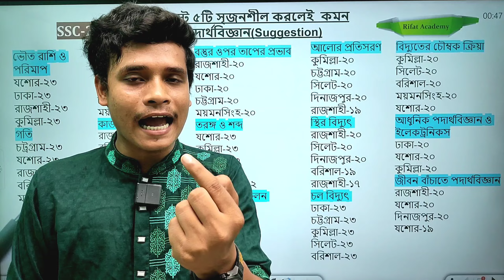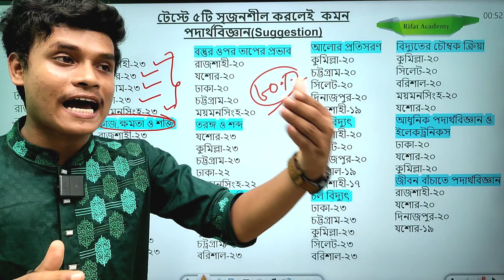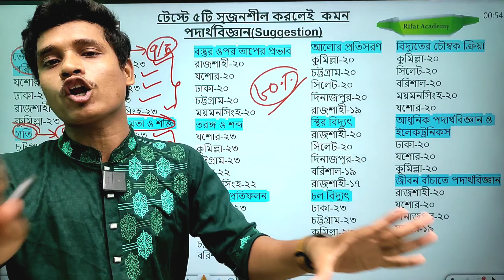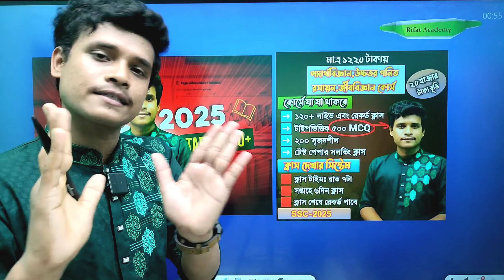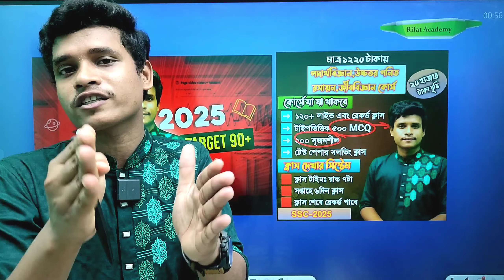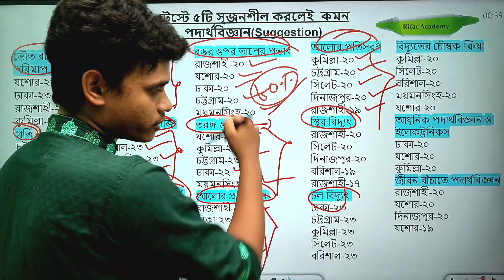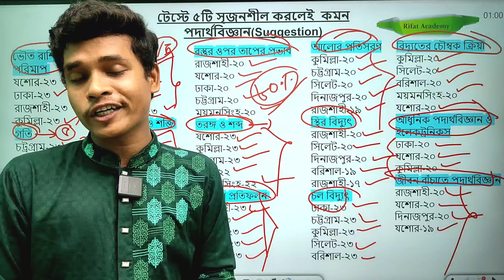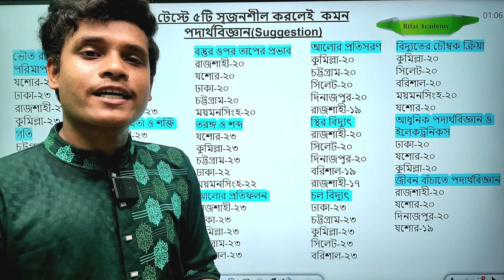টেস্টে পদার্থবিজ্ঞানে কোপ দেও || SSC-25 || ১০০℅ কমন || Class 10 test exam suggestion physics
টেস্টে পদার্থবিজ্ঞানে কোপ দেও || SSC-25 || ১০০℅ কমন || Class 10 test exam suggestion physics || Rifat Academy

🪴পদার্থবিজ্ঞান,রসায়ন,উচ্চতর গনিত এবং জীববিজ্ঞান কোর্সে ভর্তি হওয়া সম্পর্কে বিস্তারিত জানতে নিচের লিংকে ক্লিক করো।👇

🌲আমার যেকোন কোর্সে ভর্তিতে সমস্যা হলে যোগাযোগ করতে পারো নিচের এই Whatsapp নাম্বারে।
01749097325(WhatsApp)